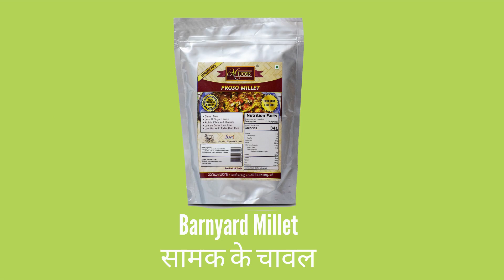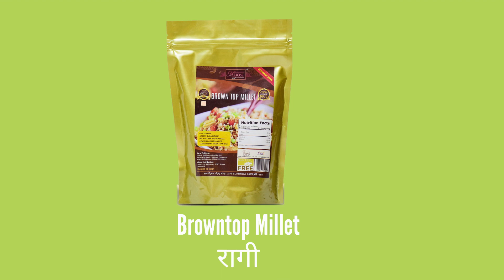Mijoss Proso millets adored by a Punjabi family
Vineet's father absolutely disliked the Millets Kheer that Lalita's mother brought for their grand-daughter Chinni's Annaprashan Ceremony. However, something strange happened in the kitchen which changed Chaddha family's food preference
forever.

Watch the video to see what happened next!